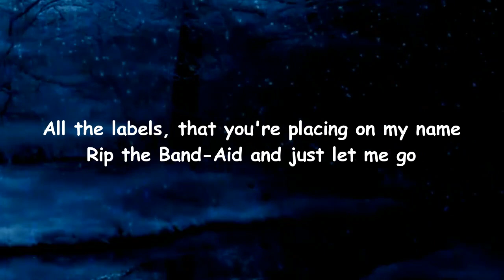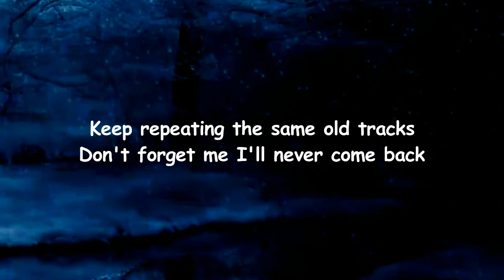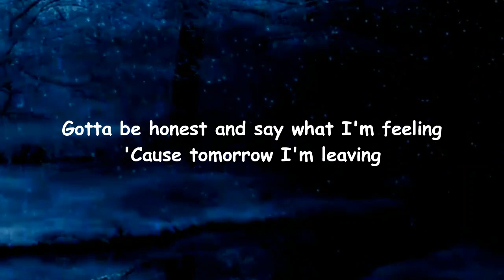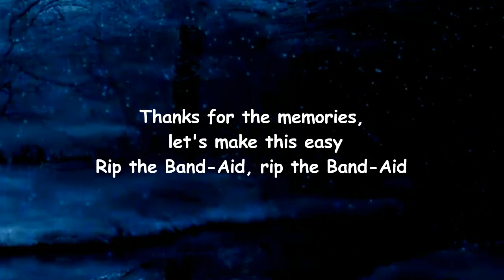George Alice - Band Aid (Lyrics)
Band Aid Lyrics:

[Verse 1]
It's so funny
How you're looking down on me
When your Rolls Royce is so low to the ground
All the labels, that you're placing on my name
Rip the Band-Aid and just let me go

[Pre-Chorus]
Keep repeating the same old tracks
Don't forget me I'll never come back
It's a cycle, yeah it's not me
It's not me

[Chorus]
Gotta be honest and say what I'm feeling
'Cause tomorrow I'm leaving
Thanks for the memories, let's make this easy
Rip the Band-Aid, rip the Band-Aid

[Verse 2]
I've been lying, I've been liking all my secrets
I've been hiding from the truth
I've been distant, everyone's got an opinion
Guess I see a little different too

[Pre-Chorus]
It's not me